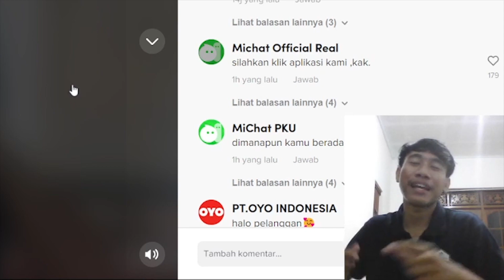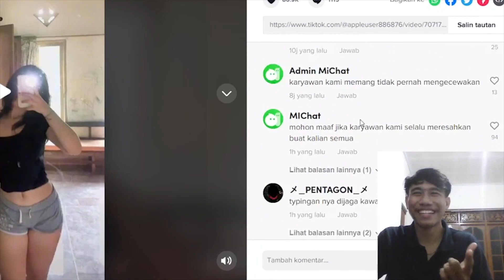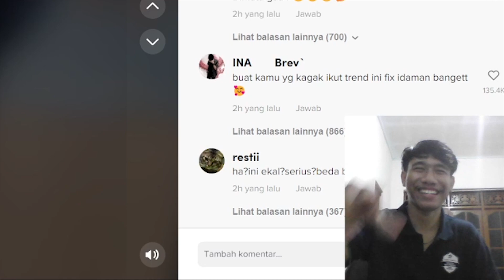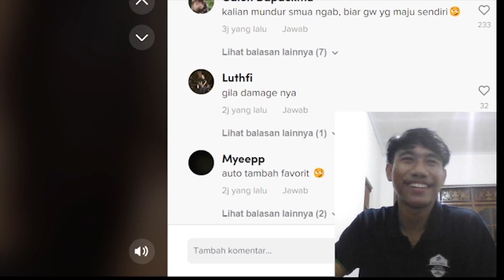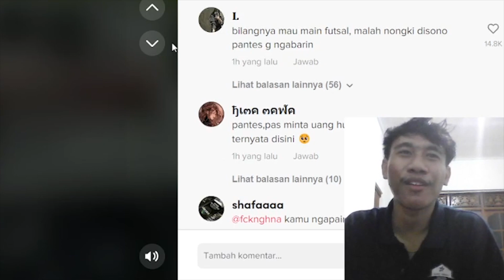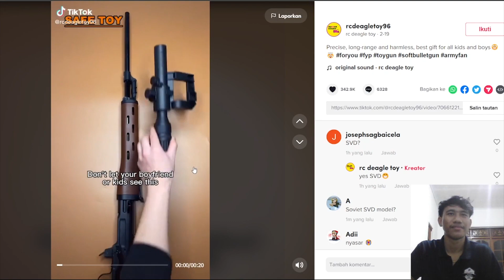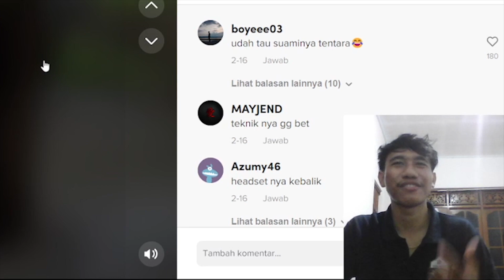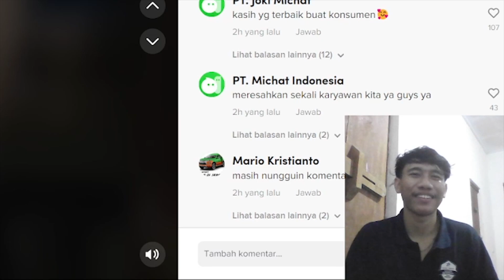GOYANGAN PEMECAH OMBAK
video baju jhon" semua maap ya kalau ada yang kurang bisa di komen kalau ada keluh kesah